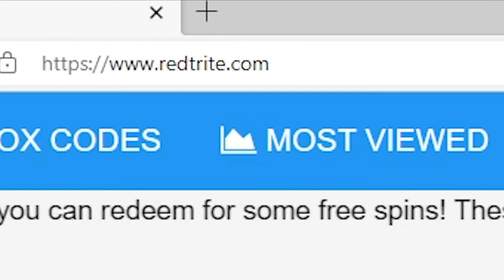NEW CODES Tree Tops Theme Park [NEW COASTER], Roblox GAME, ALL SECRET CODES, ALL WORKING CODES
In today's video I show you guys an updated list of all working, secret and new codes for Tree Tops Theme Park [NEW COASTER] in 2022! Make sure you watch till the end and enjoy!

Working codes:
5MILLION – $100 free cash
THANKYOU – $300 free cash